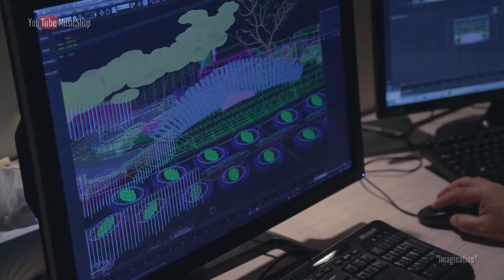Inspirational Background Music for Videos & Success Presentations | "Imagination"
If you're a video creator you know how important is great sounding, professional background music. This is a perfect corporate and inspiratoinal  music that will make your video look vivid and convincing!

This upbeat  instrumental music track will help you build an inspiring, trustful, enjoyable video that your audience and customers will love.

You can use upbeat music for blog, vlogs, presentations, commercials, advertising, YouTube videos, make up guru videos, cats, pets, business, marketing, digital advertising and all kinds of media production.

This music allows you to really take your video to that next level! Quality  music provides you with inspiration, beauty, and that value add component needed for your videos that you can only achieve using high quality music for YouTube videos.

FAQ:

  Can I use this track in my video?
-Yes, you can use this music in your video. To do this, you need to purchase a license, after you purchase a license you will receive the full right to use this audio track in your video or another project.
-Using our tracks ON YOUTUBE: Once your video is online please

  Will I have a problem with Copyright?
No, you will not have problems with copyright. After purchasing a license you will get certificate which will confirm that you have full rights to use this audio track in your video or other project.

 Can I purchase a license later.
Yes, you can purchase a license at any time. and fill in the form: your video URL, number of license certificate etc. Then your video will be cleared of any claims (up to 96 hours, usually much faster) and you can set up full monetization of your video.

It is paid for once, and (depending on the license or company selling it) can be either used a single time or multiple times.

Tittle: "LUCID DREAM - Making of",
Author: Epic Reels
You may also search for:

background upbeat music
upbeat music for videos